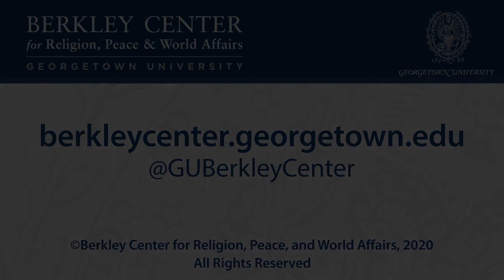The American Pilgrimage Project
September 25, 2020 | The American Pilgrimage Project (APP), a university partnership with StoryCorps, invites Americans of diverse backgrounds to sit together and talk to each other one-to-one about the role their religious beliefs have played at crucial moments in their lives. As the project launches its new website, we are convening participants for a live event in which they’ll consider the issues they discussed in their StoryCorps conversations and point them toward the present.

In a conversation at Millsaps College in Jackson, Mississippi, divinity school students Chandra Crane and KeNosha Whitehead discussed their struggles with Christian faith and racial identity. Now the two friends are both ordained ministers, and they’ll revisit the topic in light of the Black Lives Matter movement and the protests of summer 2020. At Wayne State University in Detroit, Michigan, Afif Latif and Hamzah Latif—brother and sister, both observant Muslims—reflected on their encounters with Islamophobia in the period after the 9/11 attacks. In this live event, they’ll revisit the issue of Islamophobia and speak about the experience of being American Muslims in 2020. The event builds upon a January 2017 APP event, “Faith and Race: True Stories from Everyday Life.” Paul Elie, Berkley Center senior fellow and director of the American Pilgrimage Project, will moderate the discussion.